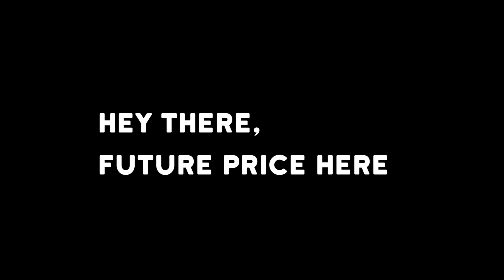The Escapists 2: 4-Player - #2 - Jazzy's Spicy Revenge (4-Player Gameplay)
Price goes on some recon to find the chopper, Rik tries to get a job and Ash and Jasmine are on the hunt for supplies - but Jazzy has found a new way of keeping herself entertained - and the boys aren't gonna like what they see... or smell!

Stumpt plays The Escapists 2 Multiplayer! Looks like the four of us have finally gone too far - and they've thrown us in prison! The only thing we can do - is plan an escape! In the Escapists 2 you play a prisoner trying to escape a prison, while balancing the daily life of a prisoner. Stumpt takes it to the next level by playing 4-player multiplayer! Can we work together to all escape, or will we just get in each other's way?